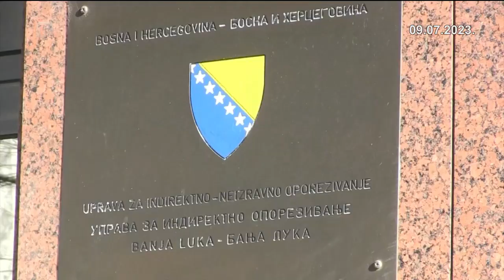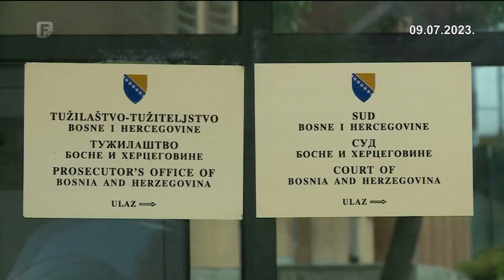Kako suzbiti korupciju i ohrabriti građane da govore o njoj?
Po korupciji smo prvi u regionu, ali i u vrhu evropske liste. Mali broj građana se odlučuje prijaviti nelegalne radnje jer im sistem ne pruža adekvatnu zaštitu, a oni koji se odluče na taj korak - suočeni su sa diskriminacijom, ali i otkazima. Kako suzbiti ovu pošast bh. društva i ohrabriti građane da progovore o njoj?